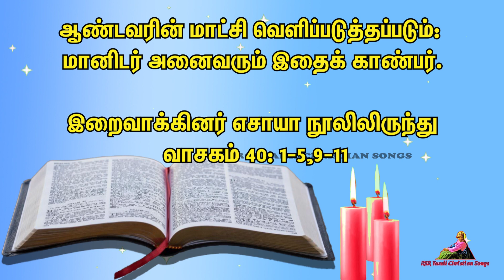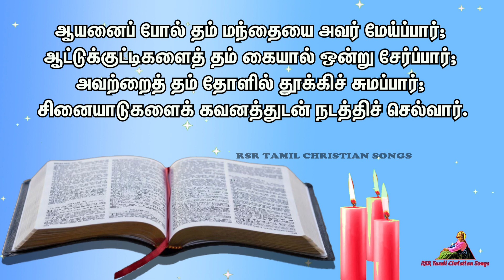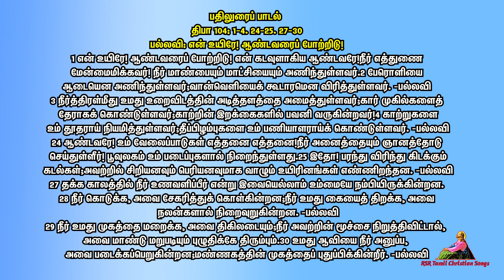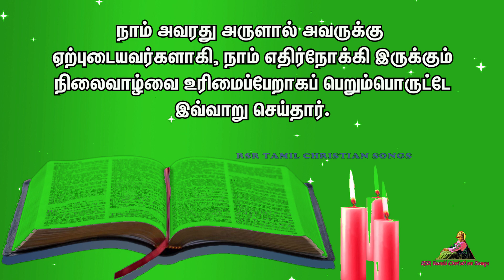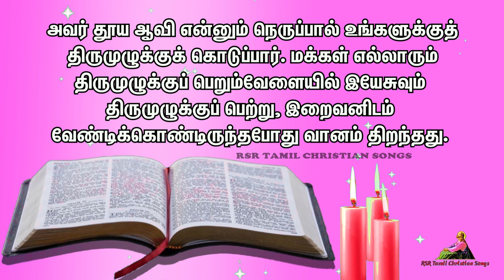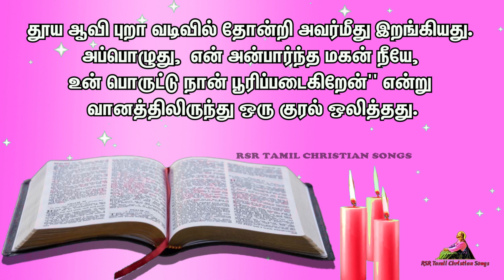Today Bible Verse in Tamil 09-01-22 | Today's Bible Gospel | நற்செய்தி வாசகம் | Today Bible Reading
00:00 முதல் வாசகம்
02:54 பதிலுரைப் பாடல்
05:24 இரண்டாம் வாசகம்
07:45 நற்செய்தி வாசகம்